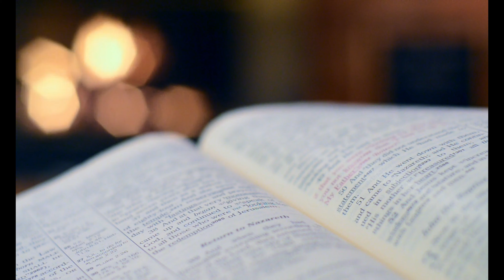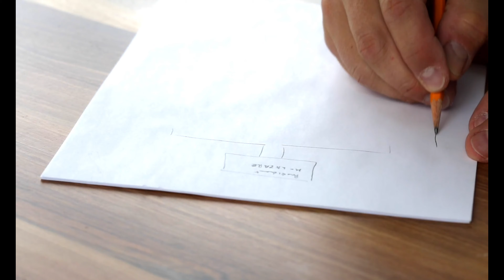Study Apps for Students. Study Tips and Tricks. Study Vlogs by OP.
5 Apps that will boost your Productivity. Study Tips and Tricks. Study Vlogs by OP.

1.This video has no negative impact on the original works(it would actually be positive for them)
2. this video is also for teaching purposes
3. It is not transfermative in nature
4. I only used bits and pieces of video to get the point across where necessary.